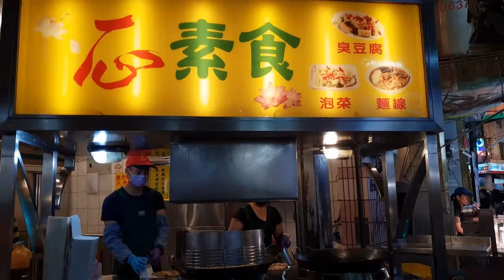臭豆腐 Stinky Tofu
一心素食臭豆腐（台中、逢甲夜市）
Yixin Vegetarian Stinky Tofu (Taichung, Feng Chia Night Market)

5年前的這一天，是我第一次來台灣。來台之前，人家告訴我，在台灣有一種很特別的小吃，叫做臭豆腐。所以到台灣之後，我第一次嘗試的台灣小吃就是臭豆腐。。。

5 years ago, on this day, it was the first time I've been in Taiwan. Before I came here, people told me about a unique Taiwanese street food called stinky tofu. So, after I came to Taiwan, the first street food that I tried is stinky tofu...